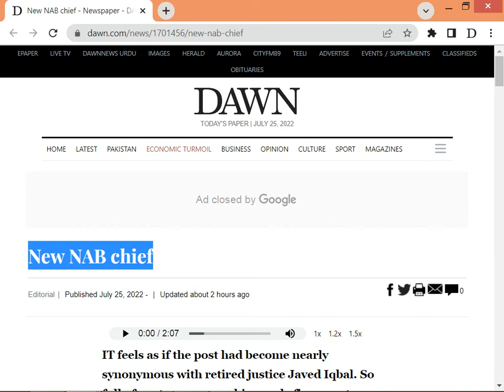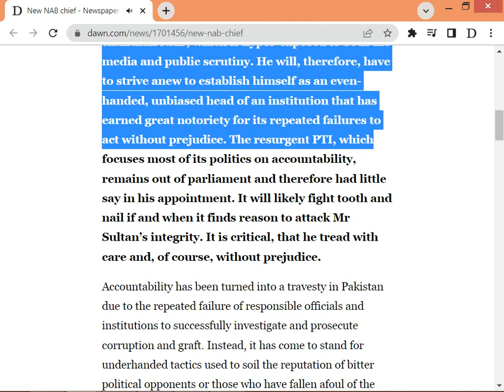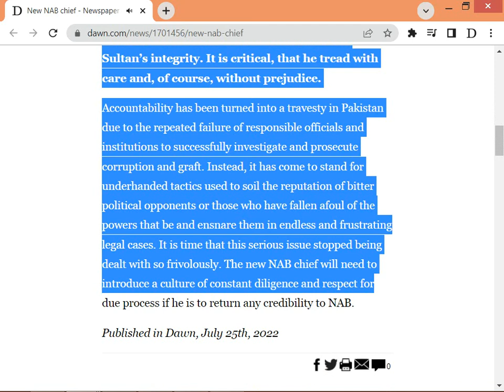New NAB chief